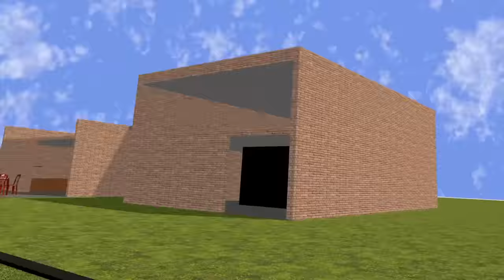ENCONTREI O MEU MAIOR HATER NO VRCHAT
No episódio de hoje, eu conheci o knuckles hater no VR Chat.